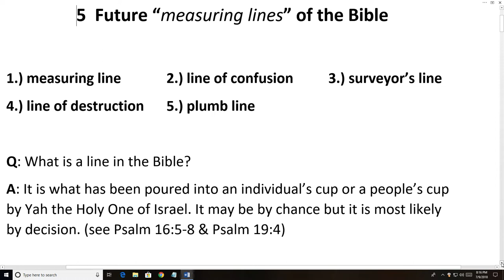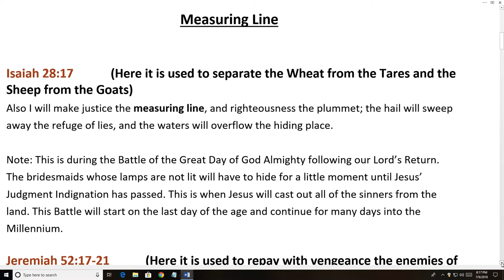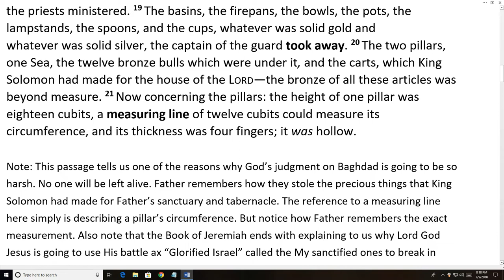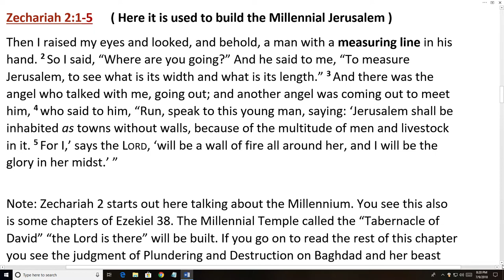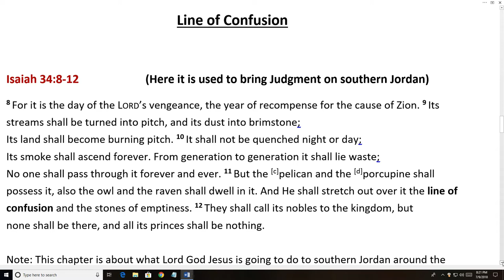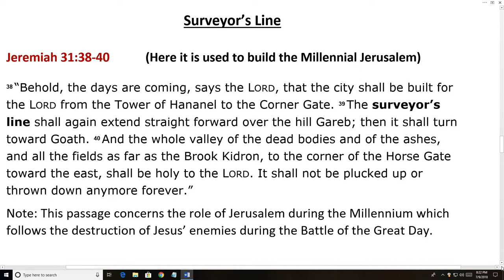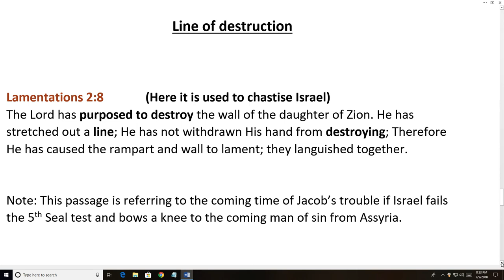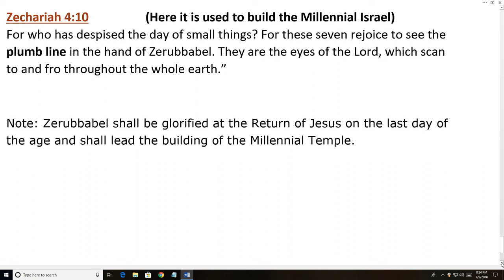Measuring Line Survey Line Plumb Line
Here is a list of most of the passages in the Bible about Measuring Lines and Surveying Lines dealing with the 70th Week of Daniel and the Millennium. There is no audio for this lesson. I will provide a link to this Word doc. God Bless
Here is a link to my Word doc called Measuring Line
Here is a link to my file of Jeremiah 47 thru 51 called the "10 kings"